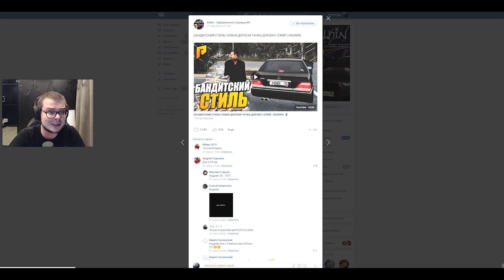ЭТА ТАЧКА НЕ СТОИТ СВОИХ ДЕНЕГ! (CRMP | RADMIR)